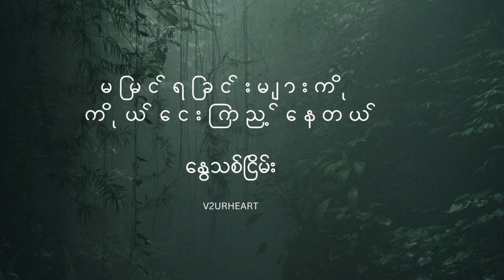မမြင်ရခြင်းများကို ကိုယ်ငေးကြည့်နေတယ် // နွေသစ်ငြိမ်း // V2URHEART